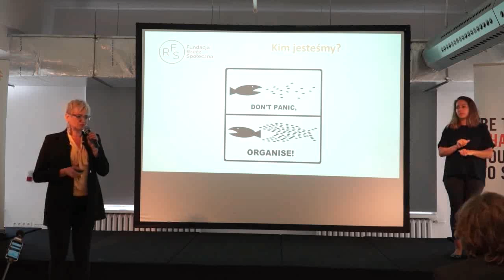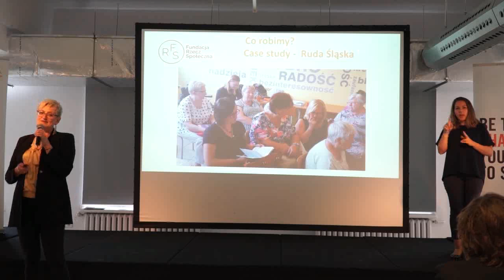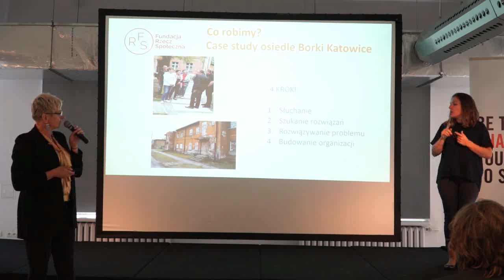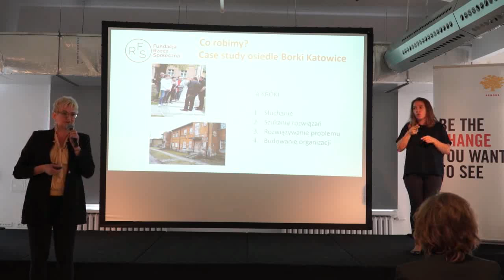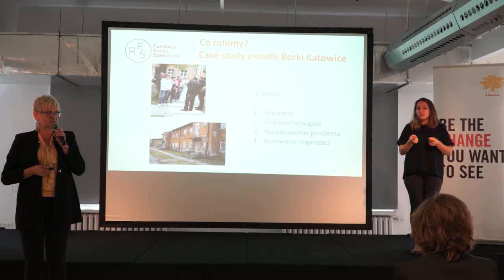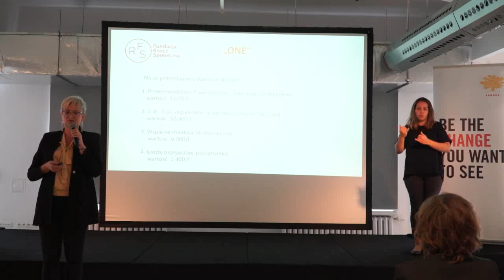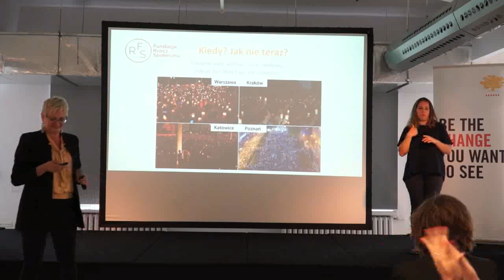WzmocniONE - Fundacja Rzecz Społeczna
Prezentacja inicjatywy "Rzecz Społeczna Wzmacnia Kobiety" Fundacji Rzecz Społeczna podczas Gali Finalistek i Finalistów Programu WzmocniONE. Prezentuje: Nina Krystoń.

Fundacja Rzecz Społeczna stwarza przestrzeń, w której głos
i decyzyjność posiadają grupy mieszkanek i mieszkańców pragnących aktywnie działać na rzecz swojego otoczenia. Wykorzystuje w tym celu organizowanie społecznościowe - metodę angażującą ludzi do podejmowania zespołowych działań w środowisku lokalnym, a także dającą poczucie sprawczości
i odpowiedzialności za sprawy dotyczące dobra wspólnego.

Fundacja chce podjąć pracę z grupami kobiet z województwa śląskiego. Inicjatywa ta, ma za zadanie zwiększyć poziom świadomości kobiet ​i doprowadzić do rozwoju inicjatyw kobiecych opartych na organizowaniu społecznościowym. Uczestniczki projektu posiadają całkowitą autonomię, podejmując samodzielne decyzje na każdym z etapów projektu: zarówno przy wyborze problemu, po oczekiwany rezultat i metodę, jakim będą w stanie go osiągnąć.